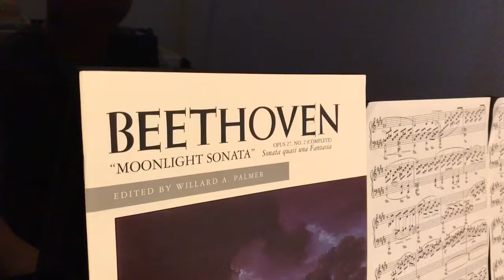Beethoven Moonlight Sonata - 1st movt - Piano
Performed by Preston Tran
I know some people like this song soft and slow but my interpretation is that Beethoven intended it to be more intense and dark yet beautiful and romantic!!